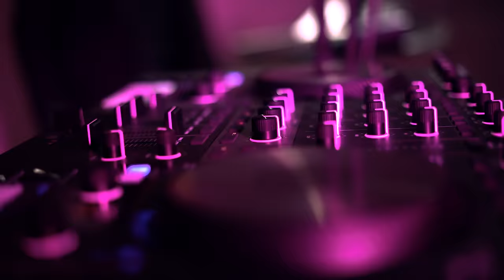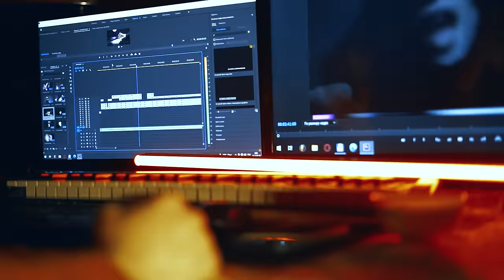M1noR ft UZmir (L1GHTDreaM) - Nima yo'q (Pilot - wf) mood video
UZMIR Youtube: @uzmirofficial